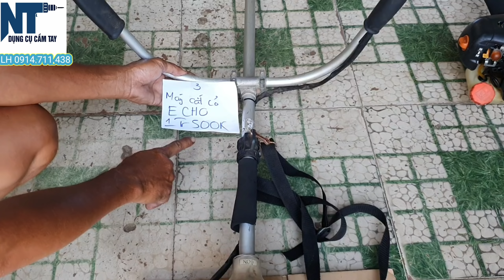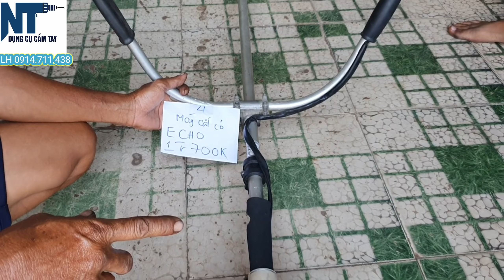Máy cắt cỏ động cơ 2 thì | Ngày 15/11/2020 | LH 0914711438